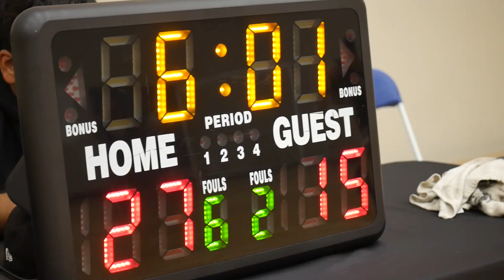2022 Burnaby Fall Elite League - The Lads vs NBA Forever - Roundball BC Mens Basketball League